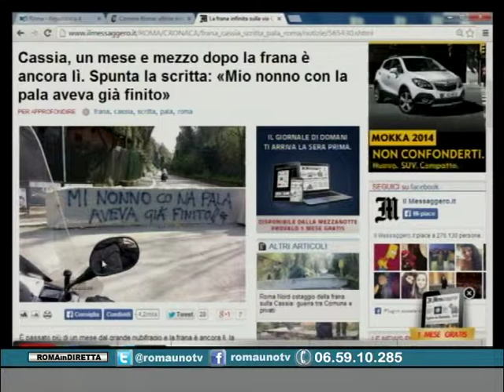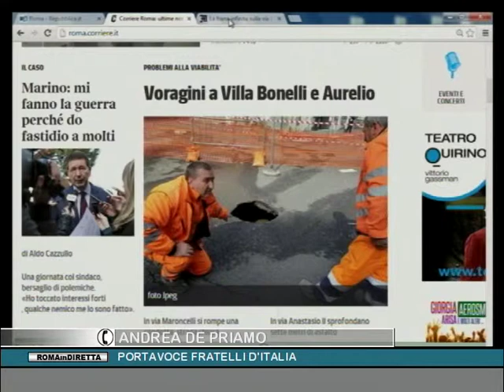BAMBINI: COME EVITARE INCIDENTI IN CASA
La dott.ssa Musolino della Simeup spiega come si possono evitare molti degli incidenti domestici che coinvolgono in maniera a volte drammatica i bambini. Si parla anche di manovre di disostruzione pediatrica